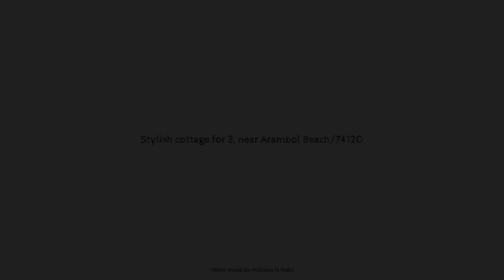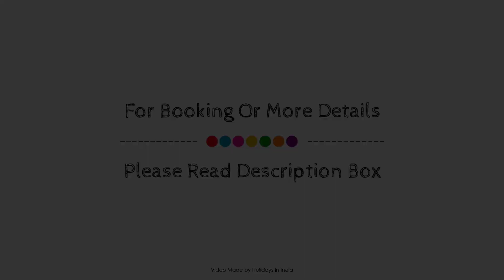Stylish cottage for 3, near Arambol Beach/74120, Goa, India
Searching For
1. Stylish cottage for 3 - near Arambol Beach/74120 - Goa
2. Stylish cottage for 3 - near Arambol Beach/74120 - Goa Virtual Tour
3. Stylish cottage for 3 - near Arambol Beach/74120 - Goa Rooms
4. Stylish cottage for 3 - near Arambol Beach/74120 - Goa Amenities
5. Stylish cottage for 3 - near Arambol Beach/74120 - Goa Videos
6. Stylish cottage for 3 - near Arambol Beach/74120 - Goa Offers
7. Stylish cottage for 3 - near Arambol Beach/74120 - Goa Deals
Audio Credit:
Track Title: Reasons To Hope
Artist: Reed Mathis